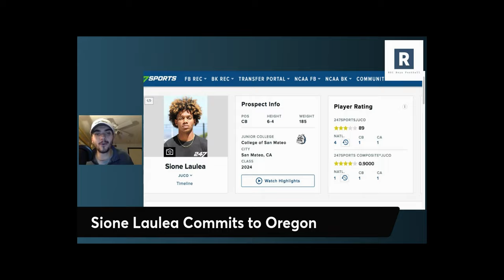Sione Laulea: Slim Reaper | A Day In The Life